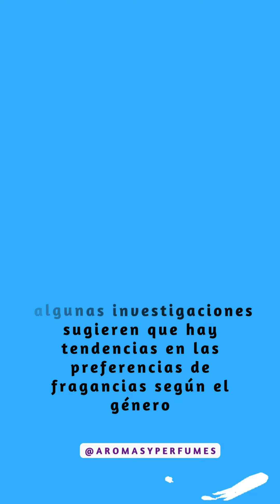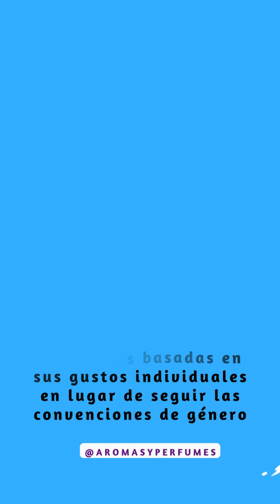Por que hay PERFUMES para HOMBRES y para MUJERES??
¡Acompáñanos en esta emocionante aventura olfativa y descubre los aromas exquisitos que te enamorarán!"

GRACIAS POR SU AMOR!!